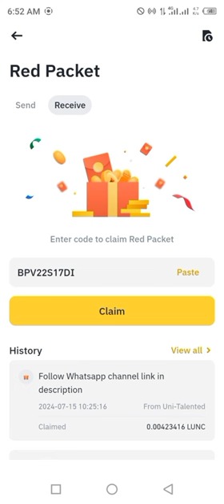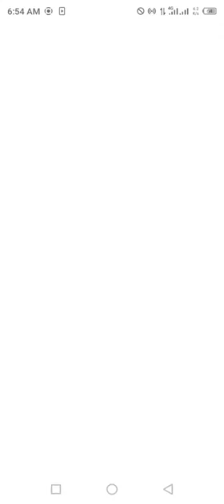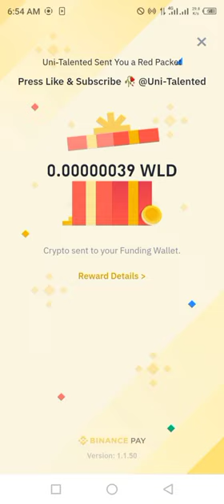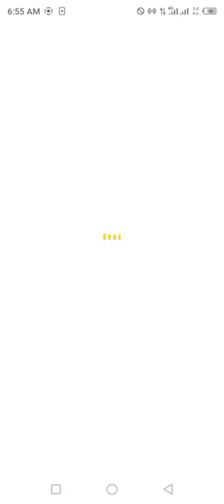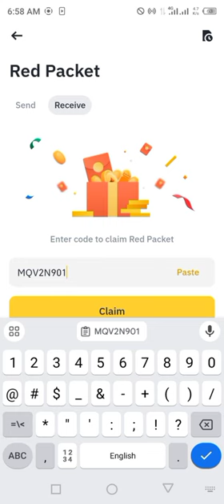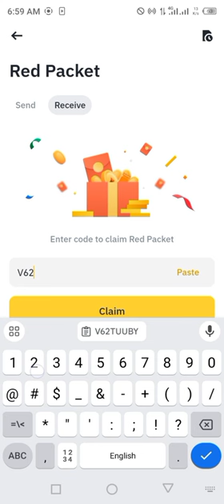Binance red packet code today | USDC LUNC SUI BTTC TRX RED Packets 16 JULY 2024 Cryptocurrency Box